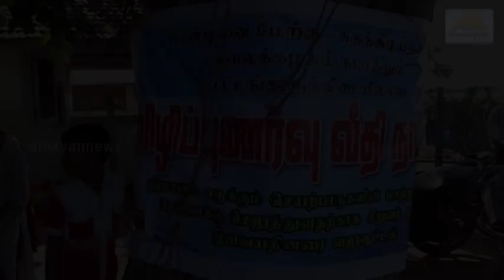Cultural awareness event held in Vavunathivu